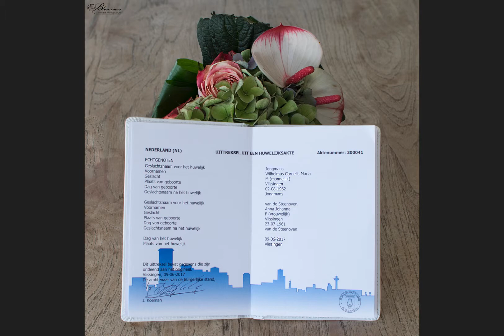Compilatie foto video huwelijksreportage 9 juni 2017